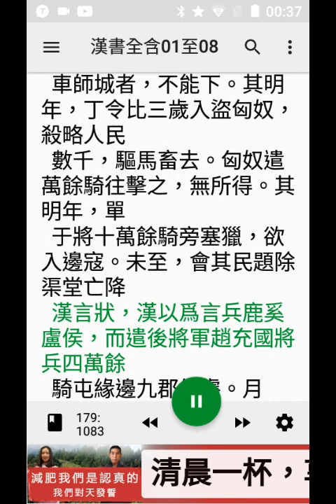12手機程式#T2S讀#漢書，頁1232至1243，討伐匈奴，20210115-235955